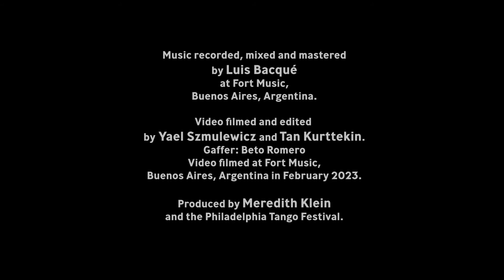De Vidrio - Típica Messiez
“De Vidrio” by Típica Messiez
Ft. Horacio Romo & Pablo Agri
TSP Records

Bandoneons:
Horacio Romo, Natsuki Nishihara, Santiago Polimeni, Leandro Ragusa.

Violins:
Pablo Agri, Manuel Quiroga, Sumire Hirotsuru, Sergio Reyes, Christine Brebes.

Double Bass:
Quique Guerra

Piano & Direction:
Emiliano Messiez

Recorded, mixed and mastered by Luis Bacqué at Fort Music, Buenos Aires.

Video by Yael Szmulewicz and Tan Kurttekin.

Produced by the Philadelphia Tango Festival.